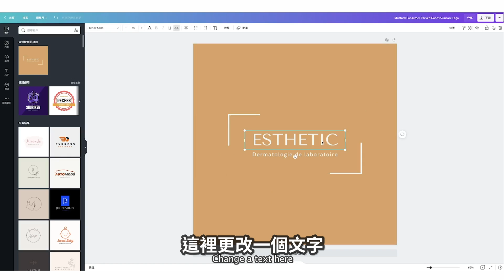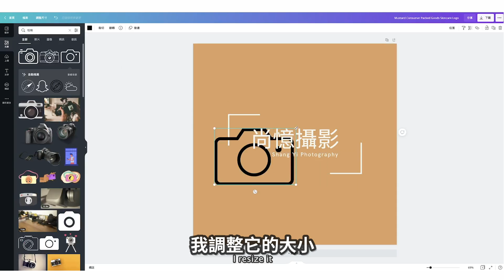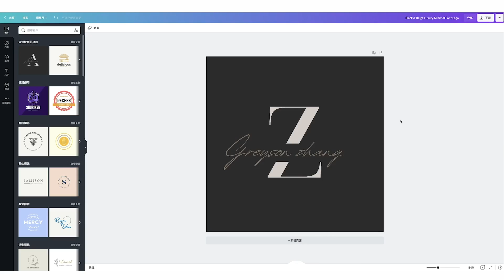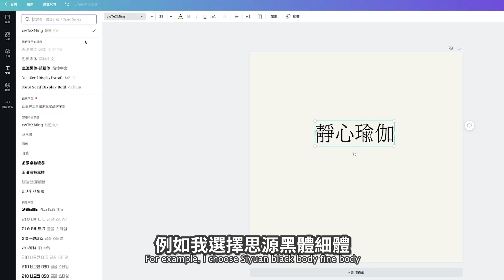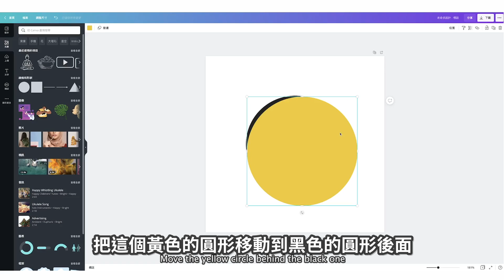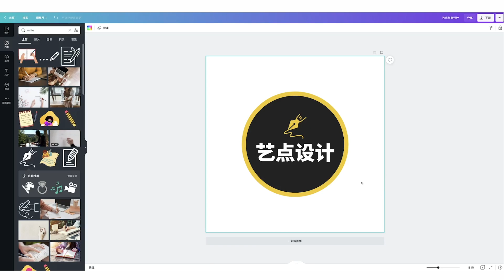【免費設計logo】如何用Canva設計出好看的個人品牌Logo（5種樣式）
每個品牌都有自己的Logo,包括你的個人品牌。今天我會教你最簡單的方法用免費工具Canva去製作出你專屬的logo,即使你完全沒有平面設計基礎，你也能夠製作出好看的logo. 我在影片裡面會展示出5種logo製作樣式，一定可以給你很多靈感，讓你看完這期影片之後，就能夠製作出自己的品牌logo.

如何用Canva設計出好看的個人品牌Logo
0:00 介紹
0:35 Logo樣式一
1:51 Logo樣式二
2:40 Logo樣式三
2:56 Logo樣式四
4:10 Logo樣式五
5:07 如何導出Logo
5:58 了解更多Canva教程